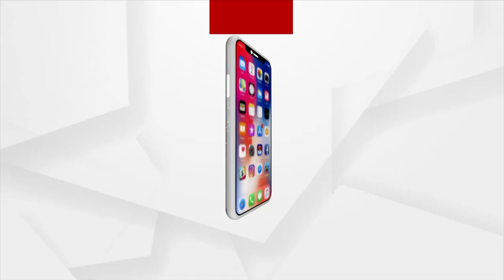God's Miracle; Lord Jagannath Appears on a Piece of Indian Bread in Balasore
Sanghamitra, a woman living in Goshal Padia, was Cooking when she found out Lord Jagannath has Appeared on a Piece of her Paratha (Indian Bread).